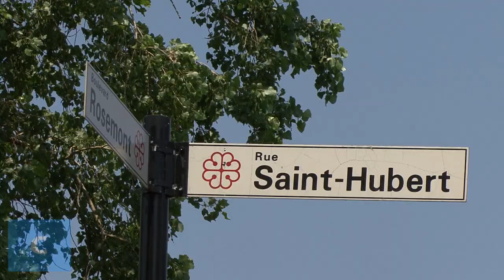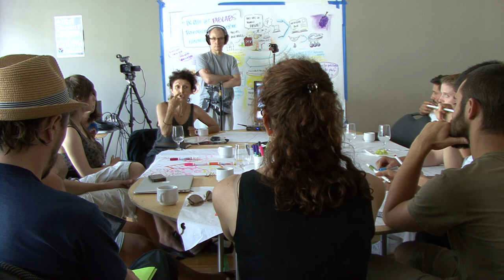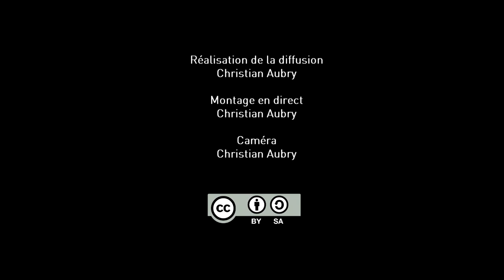Imaginons nos Fab Labs - semaine 3: En direct de Franco Express (partie 3)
Émission spéciale de l'espace de création de la chaîne de radio Francophonie Express lors de la dernière journée de résidence "Imaginons nos Fab Labs" le 19 juillet 2013.